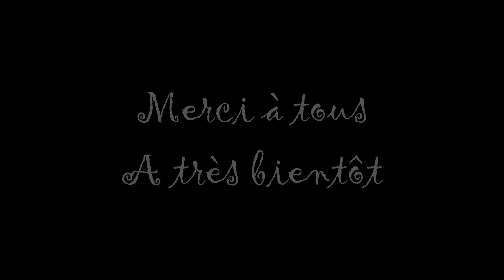Sardinade 15 aout 2023 des galops chaillenaux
Rétrospective de la sardinade du 15 aout 2023 organisée par les galops chaillenaux